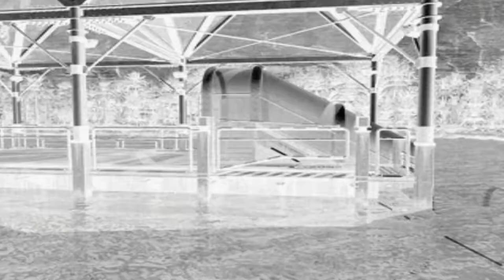Parasite Eve 2 #4 Bounty Mode Shelter Neo Ark Final Bosses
Ending final boss is much more difficult on Bounty Mode